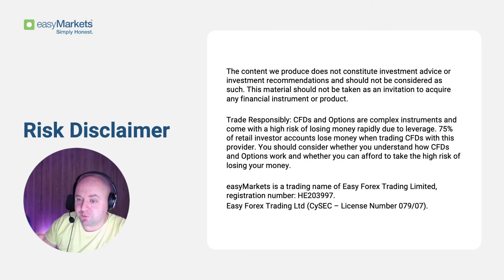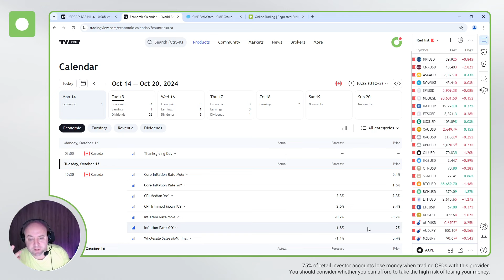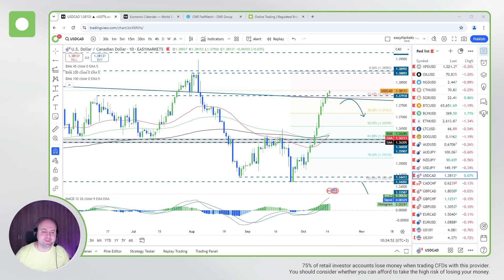How low could Canadian inflation go? - Daily Pitch Int. BREAKING!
Canadian CPIs are now below BoC's inflation target of 2%. Is this something that could make the central bank worry, or do they know what they're doing?

The content we produce does not constitute investment advice or investment recommendations and should not be considered as such. This material should not be taken as an invitation to acquire any financial instrument or product.